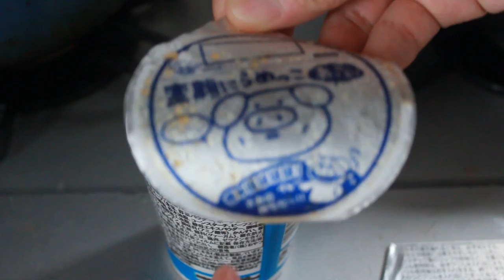ブタメンタン塩味ラーメン完成